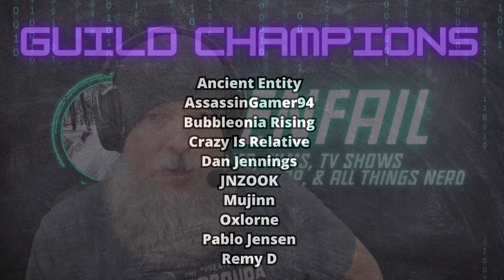Discovering the World of Azeroth As A New Player to World of Warcraft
Let's Play World of Warcraft with Renfail as he discusses the concept of discoverability in the game, and the difference between the Classic experience versus the Retail experience in how players approach World of Warcraft from a new player's perspective who wants to discover things for the first time (which he is actively doing with Dragonflight while waiting on The War Within and the Worldsoul Saga).

To follow along as Renfail plays World of Warcraft make sure to check out the playlist

Come join our guild Risen on the Moon Guard RP server! DM me directly in Discord for an invite to our guild server where you can fill out an application.

Socials!